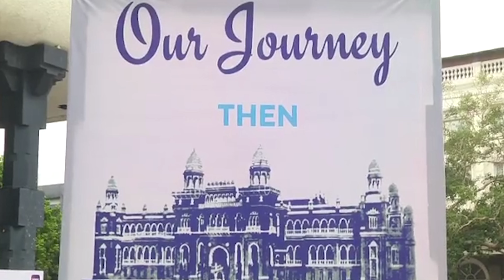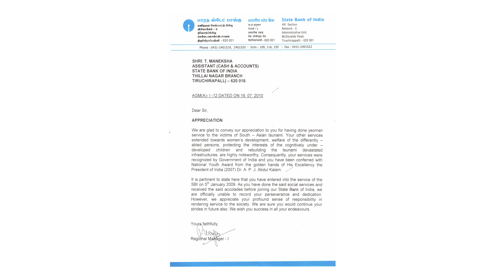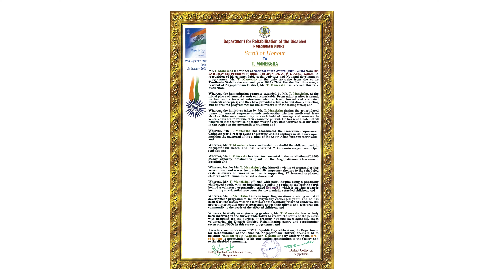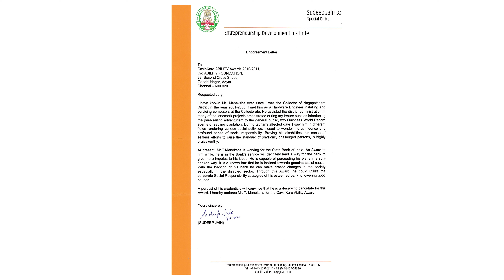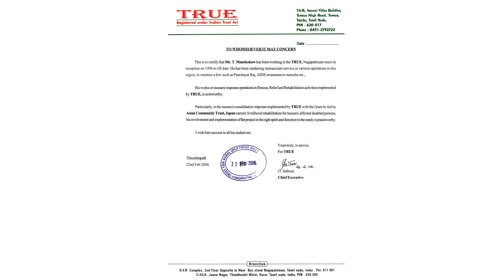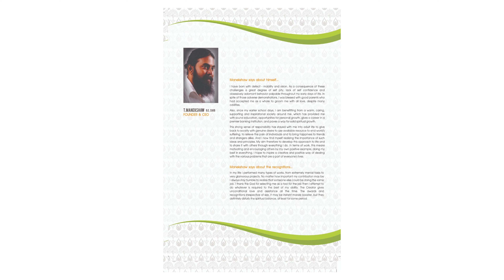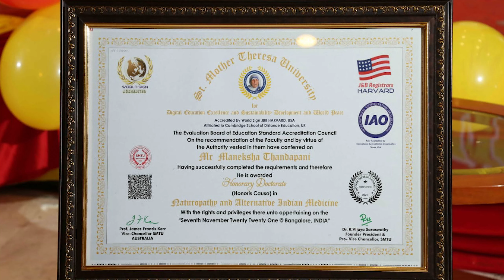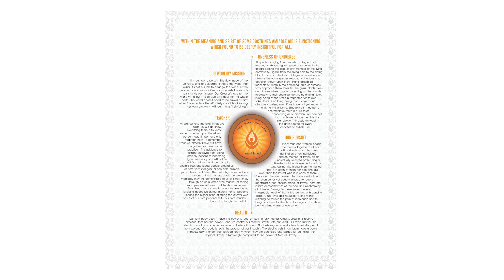My Transformative Spiritual Journey MP4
We, Siddhars and Enlightenment

Siddhars, as long as they live, are always condemned, ridiculed, called charlatans, swindlers, quacks, imprisoned, shunned and persecuted as long as they are on earth.

Mankind never seems to recognize them when they are still alive

God has many eyes, and all eyes reflect the same light. We are all Siddhars in our own way, but you never know when you will find yourself in the midst of someone who has chosen to be so for the highest good of all. In fact, siddhars are so humble that they would not just tell you unless you really wanted to know. There is no earthly reward for being a siddhar. You are not fully recognized until you have passed on. At least that is how it has been for thousands of years… However, the spiritual “reward” is worth more than all the riches in the world. To speak your inner knowing, no matter what. Siddhi or enlightenment is inner knowledge. When humanity stops pretending that gnosis does not exist, we will immediately recognize our siddhars for what they are, and we will be able to do so without falling into the entanglements of external worship. Just a conduit, One channel. Maybe he/she is admired for standing in the truth, but if he/she belongs to the truth, then he/she does not want to be worshipped. They would rather have people praise the divinity that we all embody

It does not matter if a conscious celebrity is mocked by the mainstream media, it is the same parable.

What is enlightenment?

“The realization that reality is an illusion is the definition of enlightenment”

Very few people in human history have ever authentically realized the deeper nature of reality…

The seeker cannot simply say that he believes “reality is an illusion” in order to awaken. Everything our five senses tell us makes it almost impossible to truly believe. Therefore, the ancient wisdom must be understood, experienced and viscerally felt. Only then can you awaken to the higher nature of your own consciousness

The whole world, including God, is present in the hidden aspects of the human body and mind.

The gross human body is a remarkably intricate physiology of the yogic or subtle body, which consists of a series of energy centers, a network of channels, and an array of male and female divine powers. In this subtle body, through an elaborate combination of postures, breathing techniques, meditative states, and acoustic devices, the yogi intuitively channels all of his internalized divine energies, breaths, bodily fluids, and mental states to a single point where he realizes physical perfection and immortality once and for all.

There is no absolute distinction between divine and human beings, in many contexts human beings are indeed divine.
IT’S NOT YOUR FAULT THAT YOU HAVE NOT FULLY AWAKENED.

Unfortunately, the few who have sincerely awakened have always been forced to pass on their revelations in a way that conformed to the general thinking of their time

For centuries we have been told, “Reality is an illusion,” but until now there have never been practical thinking tools to build a working knowledge of it

When you learn about this ancient (and elusive) concept in person, a whole new spectrum of possibilities and experiences opens up to you!

If you think about it with an open mind, you will change your perception of “reality” and your place in it!

Learn powerful thinking tools to quickly expand your mind

This means no external techniques are required!

Rather, you will trigger dramatic changes in your consciousness simply by thinking right now.